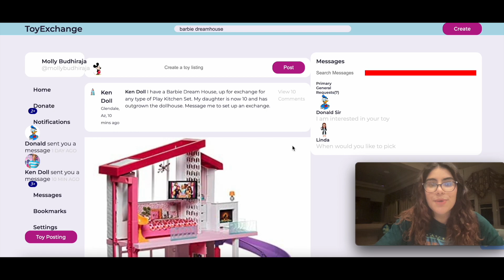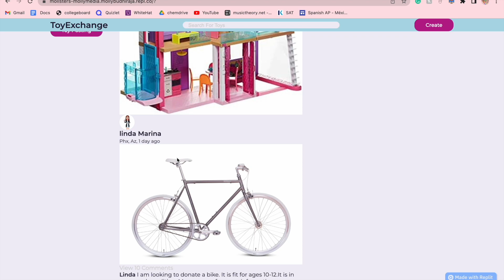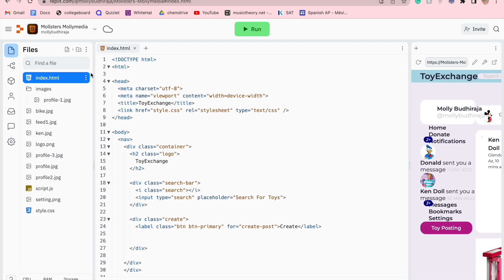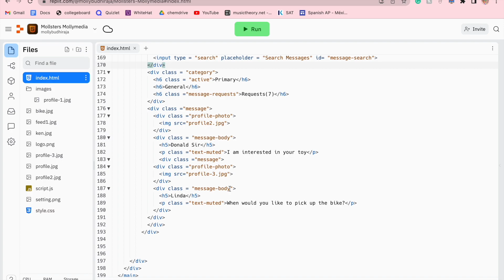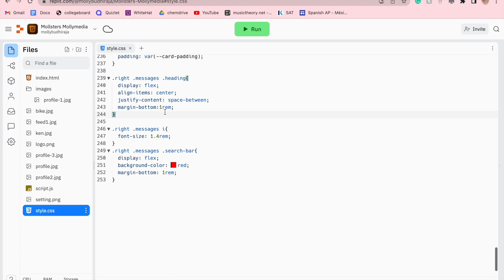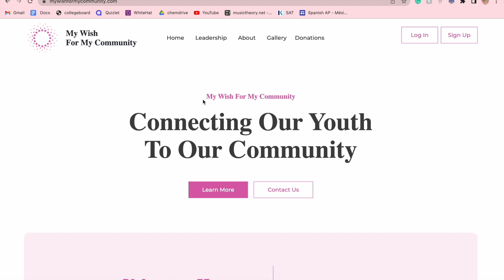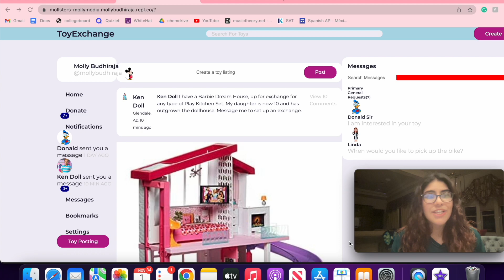Project Toy Exchange, Congressional App Challenge 2022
My app is the solution to the never-ending problem of kids constantly wanting new toys.  Project Toy Exchange is a web-based app that allows parents to network in order to exchange their children's toys, or simply donate them. This thereby reduces waste, expenditure on toys, and brings a smile to a child's face.